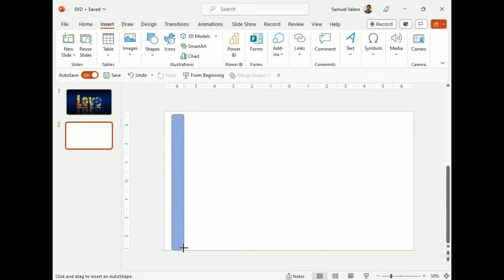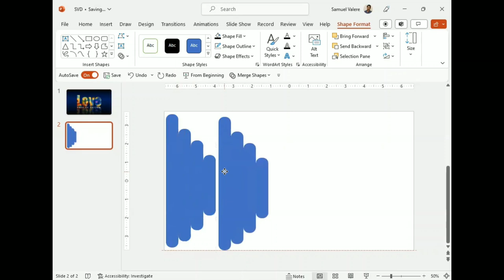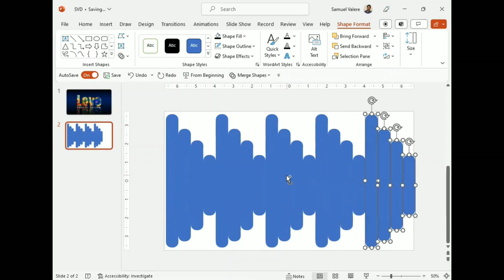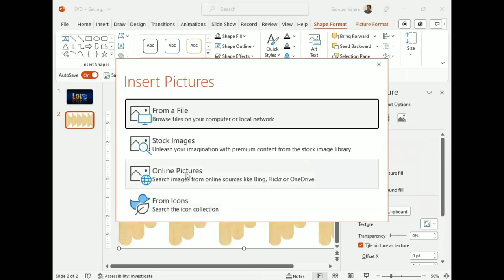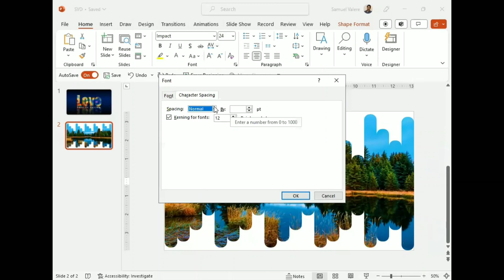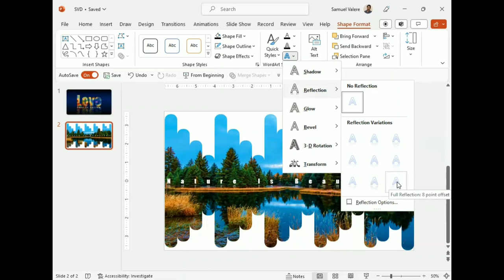Creative PowerPoint Design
In today's tutorial, you will see how to make a creative design in MS PowerPoint.